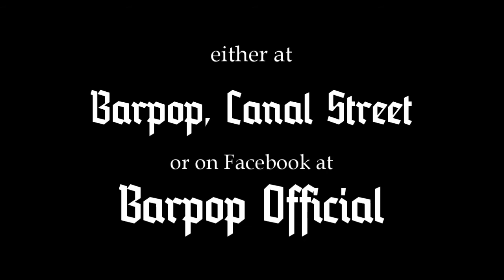Who Killed Viva la Diva? Suspect I CARL The Chef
Cooking the best tasting food every week at BarPop for the masses, Carl, The Chef doesn't like too many people rooting in his kitchen without being invited.  So did he commit the crime?

Watch his testimonial and then cast your vote if you believe Carl is guilty of the kitchen crime!